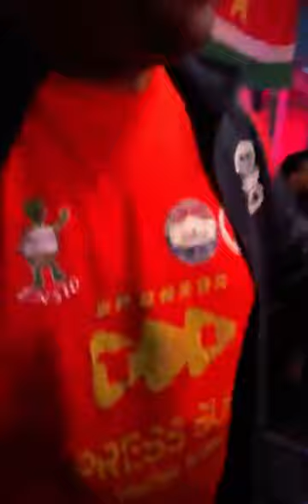Ghar Me Doei Doei Nari MIX - Dewindersingh Sewnath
Baithak Gana Group Swastika 06/05/2023 @ tac90 Den Haag

Zang/Harmoenia: Dewindersingh Sewnath
Dholak: Wiraj Angnoe
Dhantaal: Vishal Ganput
Spd: Satish Jadoenath
Keyboard: Raman Angnoe
Tamboerijn: Anwar Atwaroe
Geluid/ Film: Vikash Sewratan (blue soundservice)